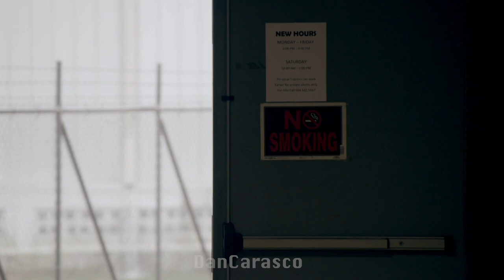Romesh Ranganathan becomes a RAPPER!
Romesh Ranganathan Vs. Dan Carasco (Remix) Ft. Rob Beckett
*WARNING: Contains VERY strong language (and a lot of banter)*

Source Material:

- Rob & Romesh vs
- Asian Provocateur
- Just Another Immigrant
- Judge Romesh
- The Reluctant Landlord